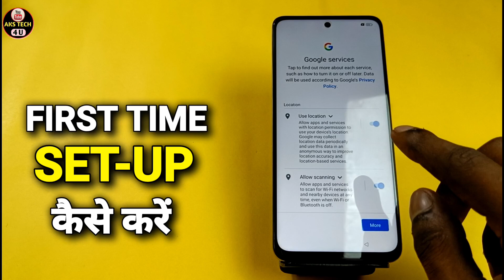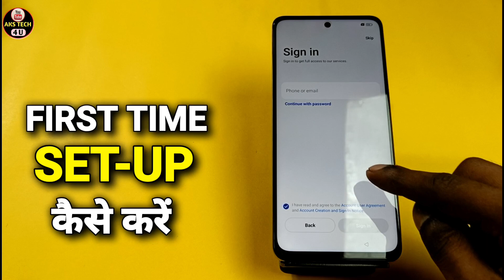How To First Time Setup in Realme P1 5g | Realme P1 5g में First Time Setup कैसे करें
Akstech4u  ,Realme P1 5g first time setup,How to setup Realme P1 5g,
First time setup Realme P1 5g,
Realme P1 5g first setup kaise kare,Realme P1 5g setup kaise kare,
Realme P1 5g hard reset ke baad setup kaise kare,
Realme P1 5g reset karne ke baad kaise chalu k are,
Realme P1 5g tips and tricks,Realme P1 5g hidden features,
Realme P1 5g startup,Realme P1 5g first time Realme P1 5g,How to,Use,